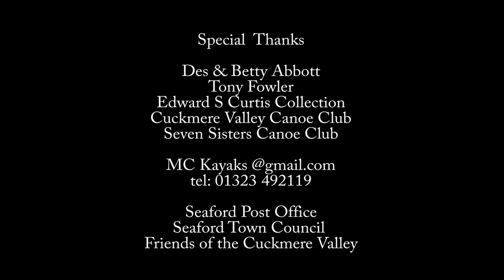Kayaking @ Cuckmere Haven.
Situated close to Seven Sisters Country Park, Cuckmere Haven attracts thousands of visitors, an ideal location to learn Kayaking.
Martin Cornforth from MC Kayaks takes us through the basic knowledge, from choosing the right kit to performing simple manoeuvres on the water, anyone can learn.